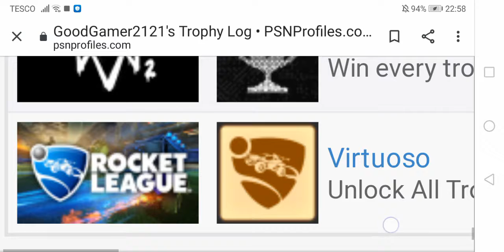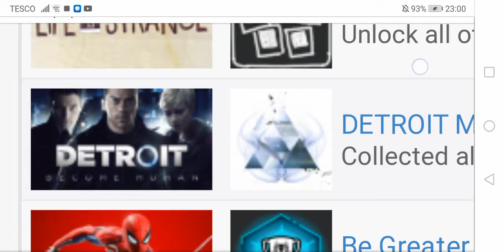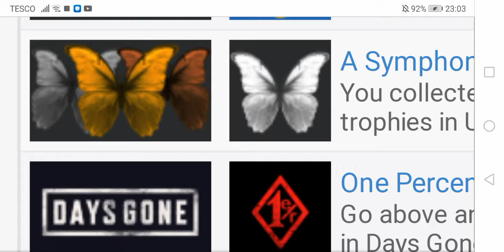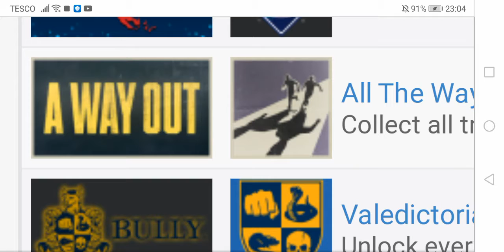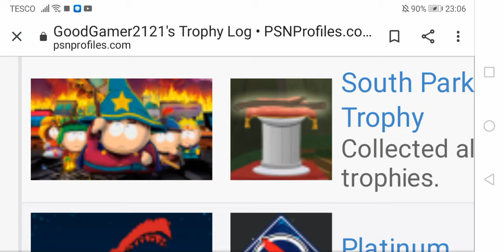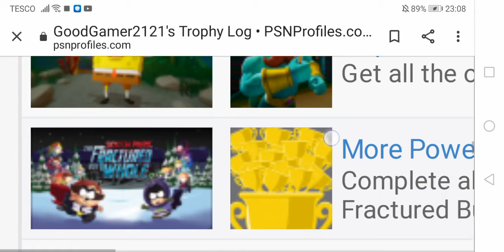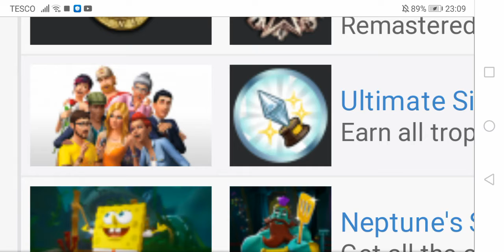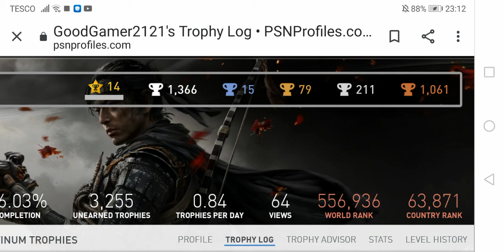15 easy/hard plats for you to unlock